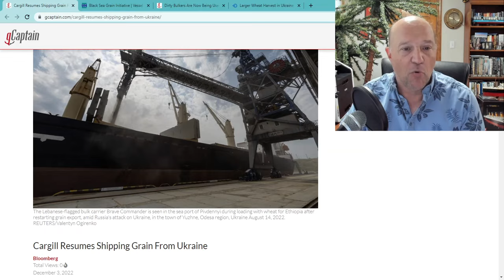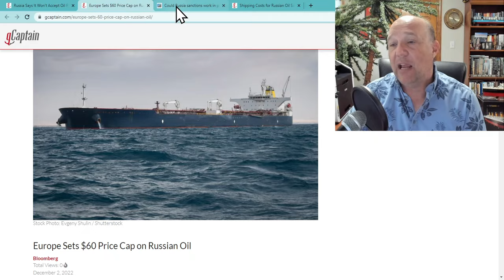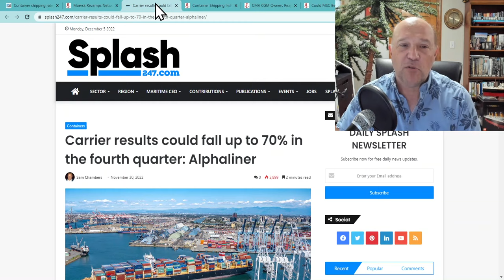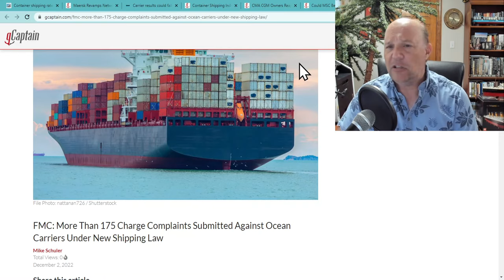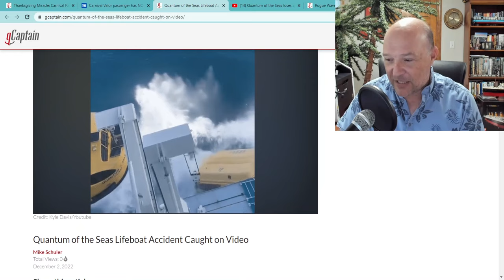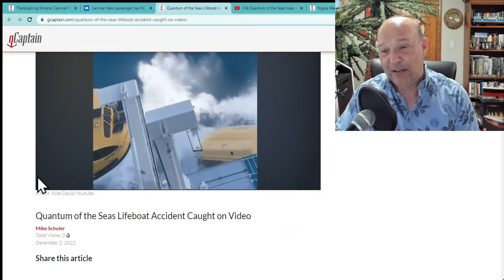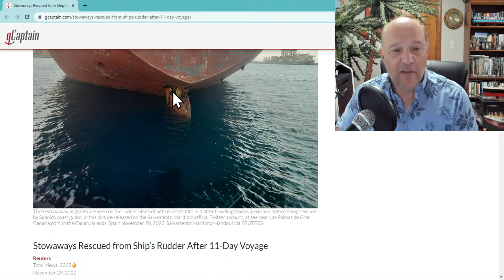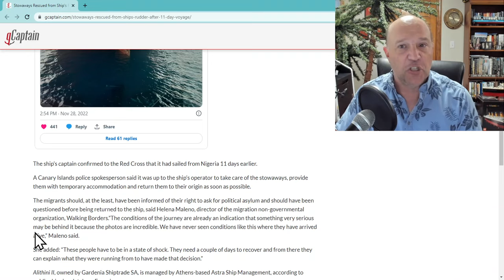What the Ship (Ep61) | Grain Prices | Russian Oil | Container Profits | Cruise Mishaps | Stowaways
Grain Prices Drop | Russia To Refuse the Oil Price Cap | Container Lines Profits Decline | Series of Cruise Line Mishaps | 11 Day Voyage of Stowaways on a Ship's Rudder

In this episode, Sal Mercogliano - maritime historian at Campbell University and former merchant mariner - discusses the top 5 maritime stories as of December 4, 2022.  First, he delves into the bulker sector and the impact Ukrainian grain is having on the market.  Second, the Russians are facing oil sanctions and a price cap, that they announce they will oppose.  Third, the container market is seeing falling volumes, rates, and profits; what does this mean for the large container lines.  Fourth, a trio of events befell the cruise lines with a passenger falling off a Carnival ship, a lifeboat falling off a Royal Caribbean vessel, and a rogue wave killing a passenger on a Viking cruise ship.  Finally, three people were so desperate to escape Nigeria, they rode on a ship's rudder for 11 days.

00:00 Introduction
00:30 1. Ukrainian Grain
02:24 2. Russian Oil Cap
07:10 3. Container Rates, Volumes and Profits Falling
12:41 4. Cruise Sector
23:01 5.  Stowaways

1. Cargill Resumes Shipping Grain From Ukraine

Dirty Bulkers Are Now Being Used To Carry Food Crops to Asia

2. Russia Says It Won’t Accept Oil Price Cap

Could Russia sanctions work in practice even if they fail on paper?

Shipping Costs for Russian Oil Soar Ahead of More Sanctions

E. Finley-Richardson

3. Container shipping rates still sinking, no sign yet of market floor

Carrier results could fall up to 70% in the fourth quarter: Alphaliner

Could MSC Be Mulling a 2M Split?

FMC: More Than 175 Charge Complaints Submitted Against Ocean Carriers Under New Shipping Law

4. Cruise ship passenger, 28, claims he has NO IDEA how he fell overboard Carnival Valor - but insists he was NOT drunk even though 'can't say' how many drinks he had to celebrate winning an air guitar competition - as he recounts 20-hour ordeal

Quantum of the Seas Lifeboat Accident Caught on Video

Rogue Wave Kills Passenger on Viking’s Newest Polar Expedition Cruise Ship

He's stuck in the chute FUNNY! Oasis of the Seas

5. Stowaways Rescued from Ship’s Rudder After 11-Day Voyage